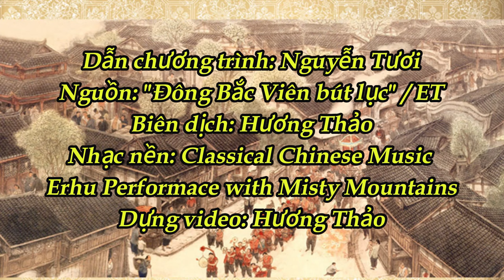Giàu giúp người chẳng mong báo đáp, nghèo nhận ân thời khắc không quên - DKN Văn hóa